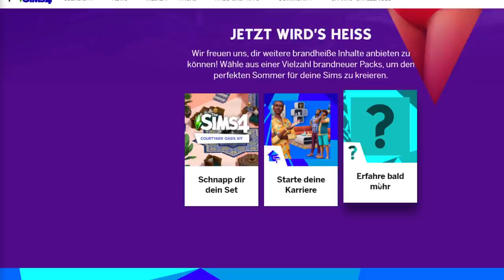Baldige Ankündigung: meine VERMUTUNGEN zur Sims 4-Erweiterung! | sims-blog.de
Spätestens im Juli erhalten wir die nächste Sims 4-Erweiterung für Die Sims 4, dessen mögliche Inhalte ich in diesem Video mit euch diskutieren möchte!